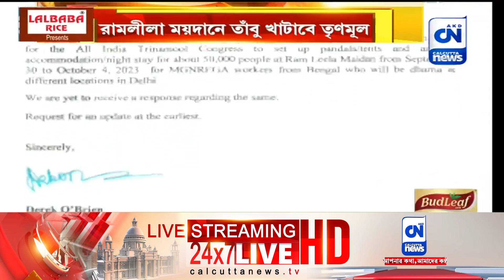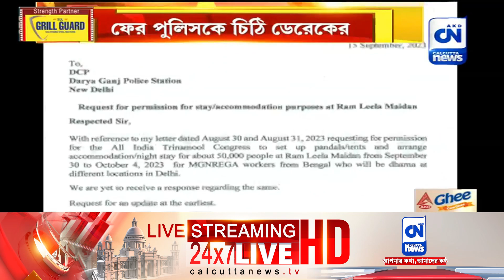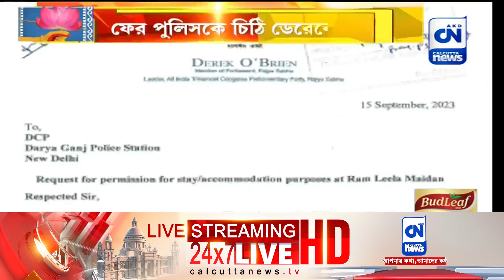দিল্লিতে ধর্নার অনুমতি চেয়ে ফের পুলিসকে চিঠি তৃণমূলের| ক্যালকাটা নিউজ ডিজিটাল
দিল্লিতে ধর্নার অনুমতি চেয়ে ফের পুলিসকে চিঠি তৃণমূলের